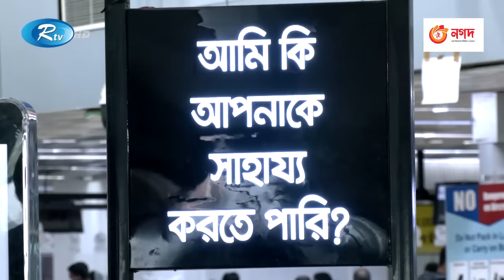প্রথমবার বিদেশ যেতে চাওয়া প্রবাসী যাত্রীদের জন্য সুবিধা আনলো বিমানবন্দর কর্তৃপক্ষ | Rtv Exclusive